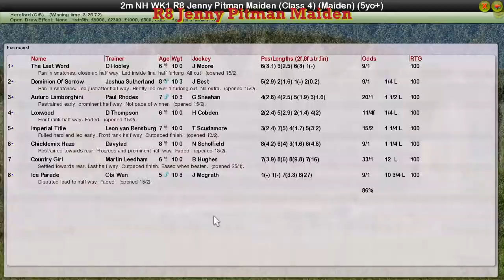NH WK1 R8 Jenny Pitman Maiden